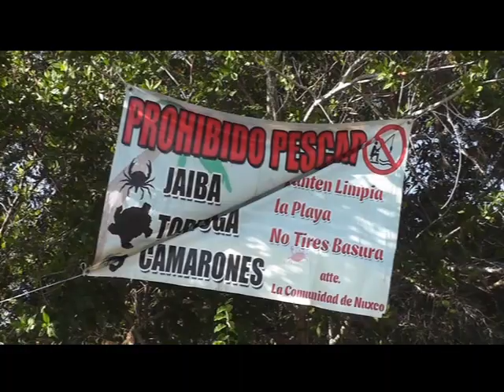Realiza el Ayuntamiento mega campaña de limpieza en la Laguna de Nuxco